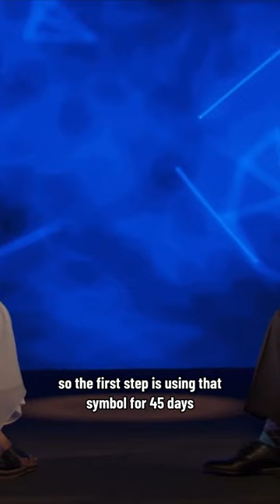Maureen St. Germain on the 3 steps to connect with your higher self 🧘✨